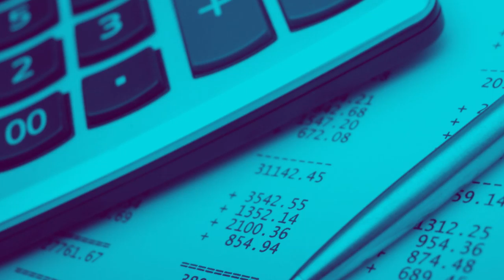Existe diferença na declaração de Imposto de Renda de um produtor rural e de outros profissionais?